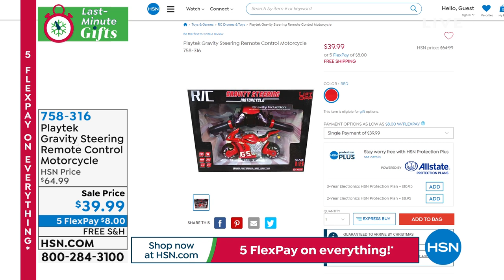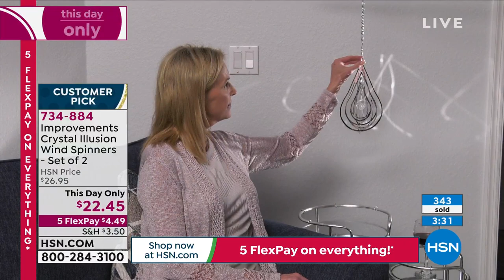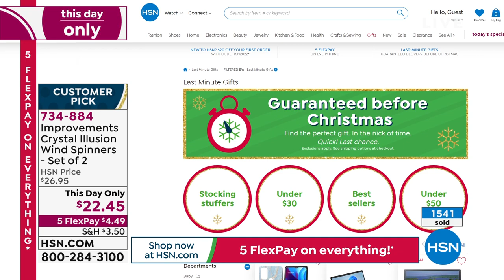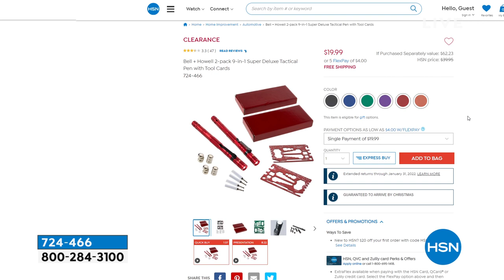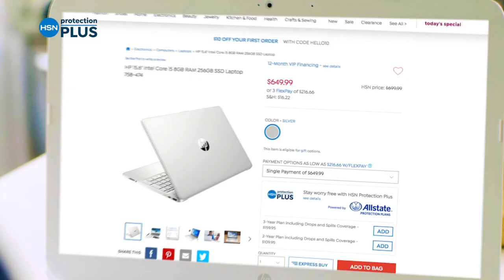HSN | Last Minute Gifts Featuring HP 12.18.2021 - 07 PM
Discover and shop great home office gifts in time for the holidays by top electronics brand, HP.